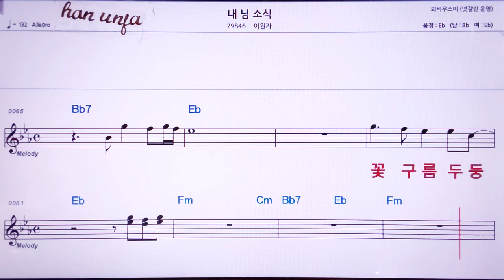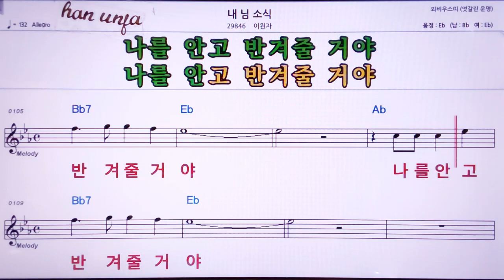💖내 님 소식/이원자 👍MR,노래방, 악보, 코드,Karaoke With Sheet Music